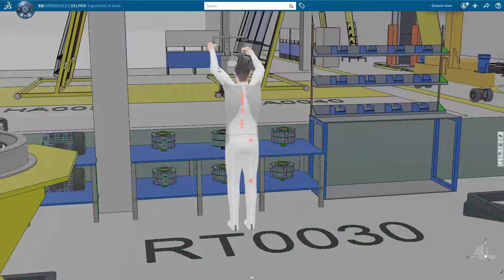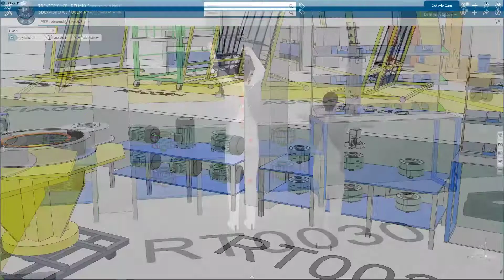Process Planning | DELMIA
DELMIA enables manufacturers in any industry to define, plan, create, monitor, and control all production processes. It accelerates collaborative operations and manufacturing by delivering a digital manufacturing process environment to optimize production.

ABOUT MEMKO

MEMKO is an Australian company offering engineering services, technology solutions and training to assist and support customers in advanced and highly regulated industries. Established in 2007 with its headquarters in Melbourne, Australia; MEMKO is also a certified software, systems integration and training partner of Dassault Systémes PLM Software, DELMIA, CATIA, ENOVIA, SIMULIA and NETVIBES for Australia and New Zealand, Verisurf metrology software for Australia and New Zealand, ICAM for the Asia Pacific region.

Engineering | Technology | Training